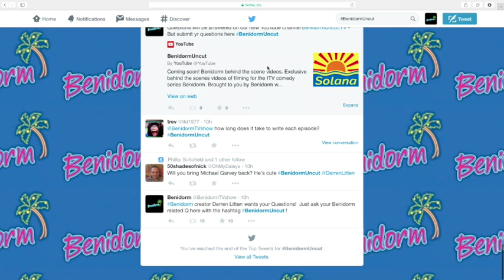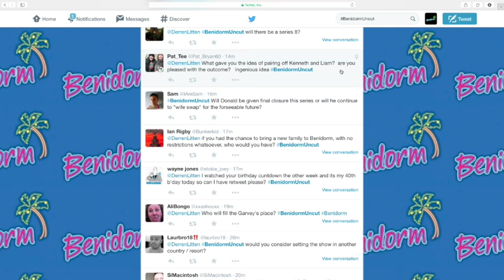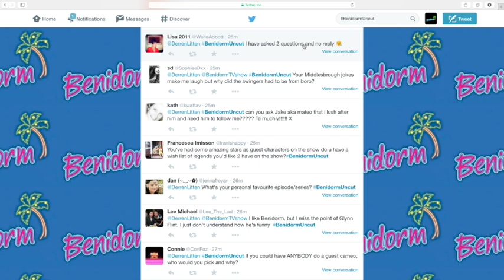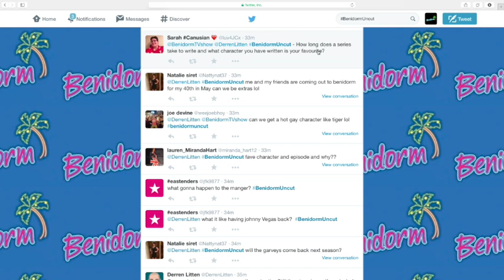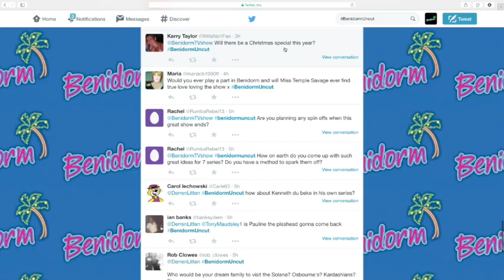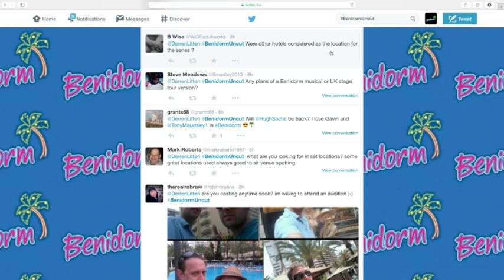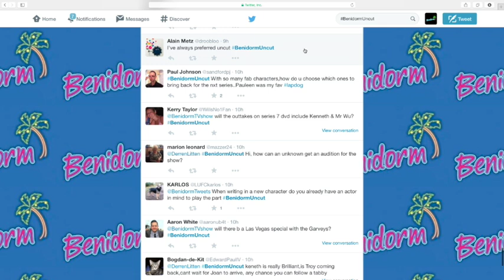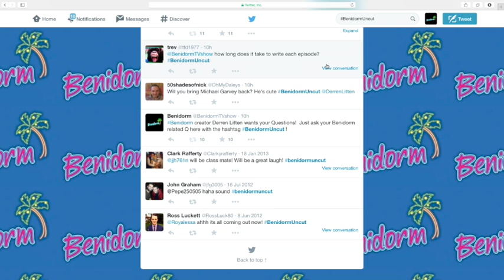Derren Litten's Twitter Benidorm Q&A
Derren Litten, writer and creator of the Benidorm TV comedy show, answers a number of your questions that were asked via the official Benidorm twitter account @BenidormTVshow